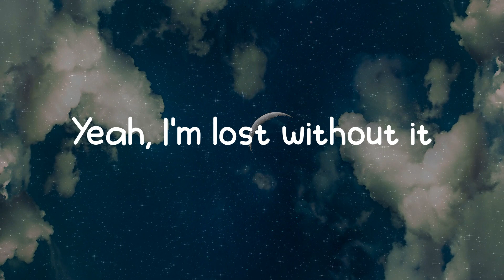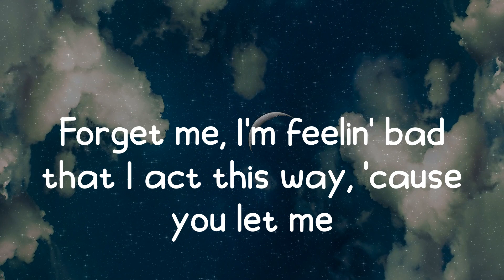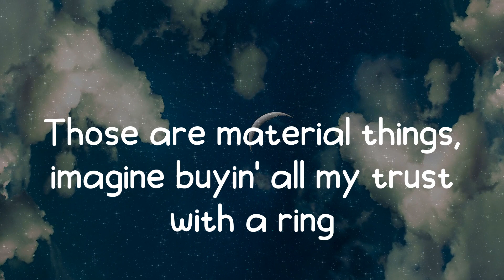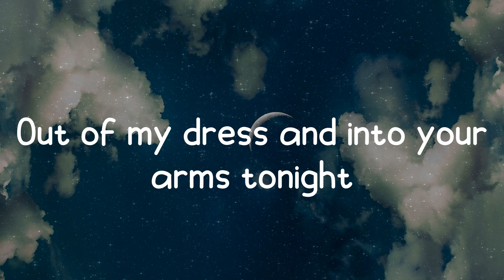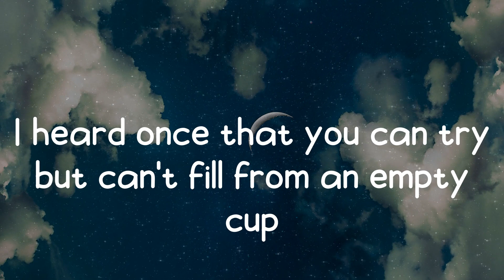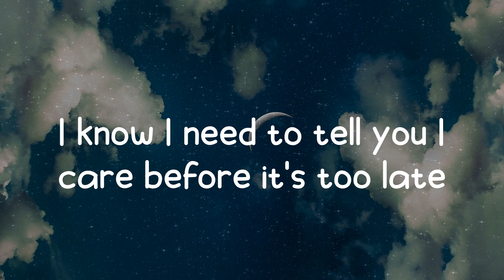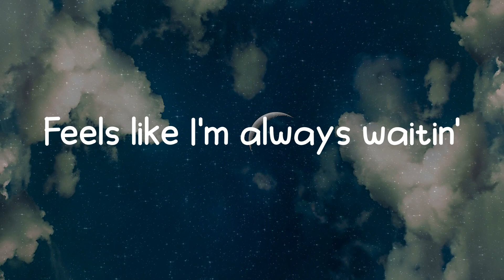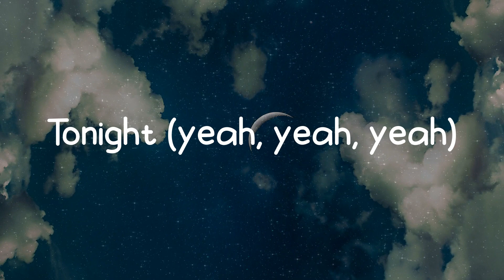Into Your Arms - Witt Lowry (Lyrics)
𝑳𝒚𝒓𝒊𝒄𝒔:
𝑺𝒖𝒏𝒅𝒂𝒚